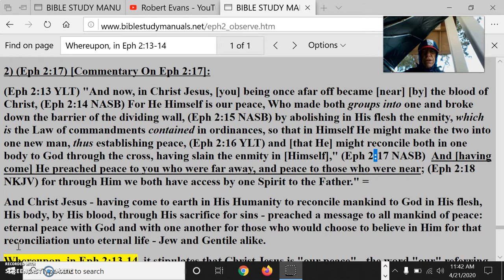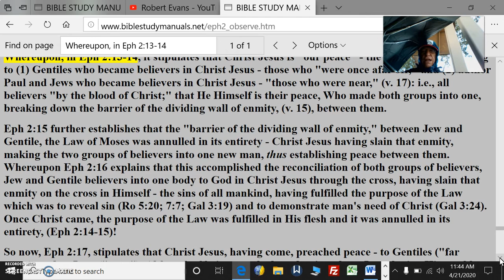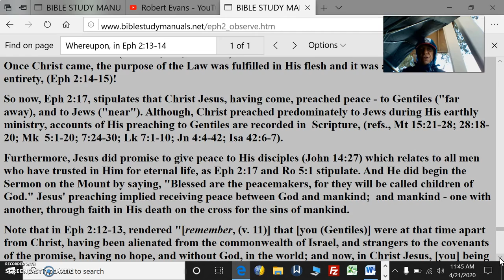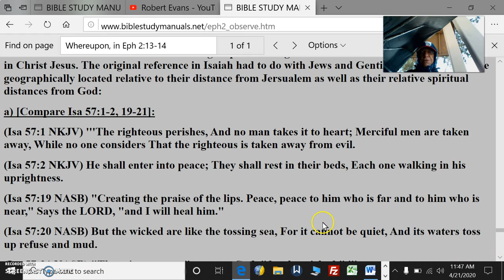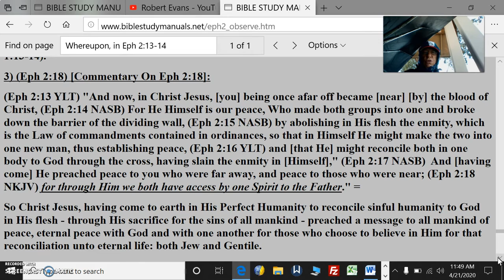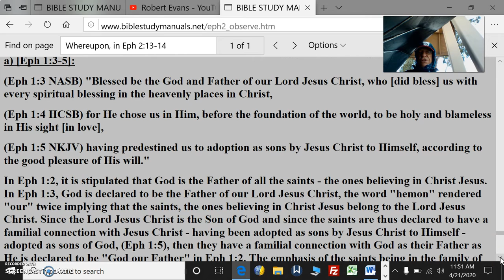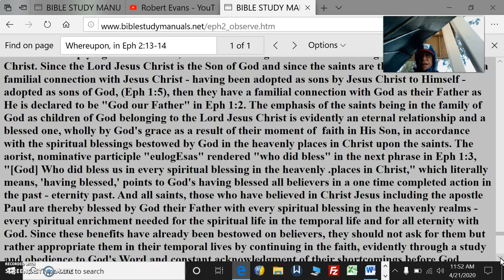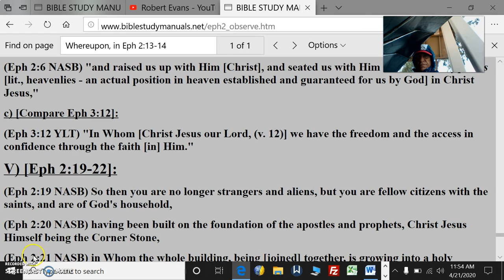Eph 2 Pt12 ChristIsOurPeaceJew&GentileBelieversByHisBlood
Ephesians Chapter 2 Pt12 Christ Is Our Peace Jew & Gentile Believers By His Blood

Whereupon, in Eph 2:13-14, it stipulates that Christ Jesus is "our peace" - the word "our" referring to (1) Gentiles who became believers in Christ Jesus - those who "were once afar off;" and (2) author Paul and Jews who became believers in Christ Jesus - "those who were near," (v. 17): i.e., all believers "by the blood of Christ;" that He Himself is their peace, Who made both groups into one, breaking down the barrier of the dividing wall of enmity, (v. 15), between them.

Eph 2:15 further establishes that the "barrier of the dividing wall of enmity," between Jew and Gentile, the Law of Moses was annulled in its entirety - Christ Jesus having slain that enmity, making the two groups of believers into one new man, thus establishing peace between them. Whereupon Eph 2:16 explains that this accomplished the reconciliation of both groups of believers, Jew and Gentile believers into one body to God in Christ Jesus through the cross, having slain that enmity on the cross in Himself - the sins of all mankind, having fulfilled the purpose of the Law which was to reveal sin (Ro 5:20; 7:7; Gal 3:19) and to demonstrate man's need of Christ (Gal 3:24). Once Christ came, the purpose of the Law was fulfilled in His flesh and it was annulled in its entirety, (Eph 2:14-15)!